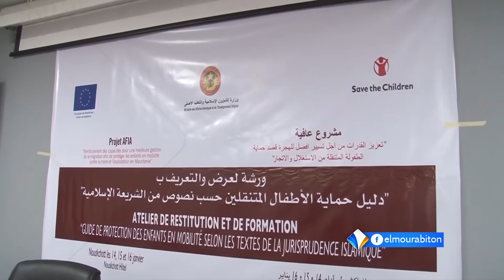JOURNAL FRANÇAIS 20H 14 01 2020